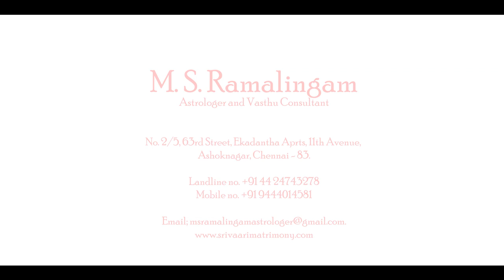மேஷம் | கார்த்திகை மாத பலன்கள் | M S RAMALINGAM, ASTROLOGER & VASTHU CONSULTANT